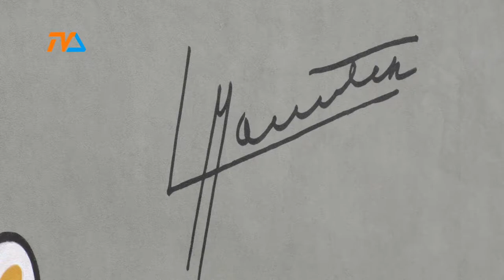Reksio? Znamy! |TVSUWAŁKI